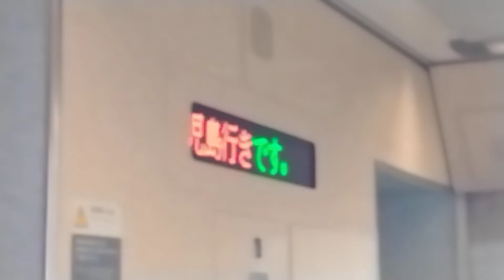【マリンライナー】案内表示が快速マリンライナー児島行しか出ない② ※２階建て車両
マリンライナー２階建て車両のドア付近にある案内表示で、台風9号の影響で快速マリンライナー児島行となりましたが、それ以外の表示が出ませんでした。
2021.8.9撮影